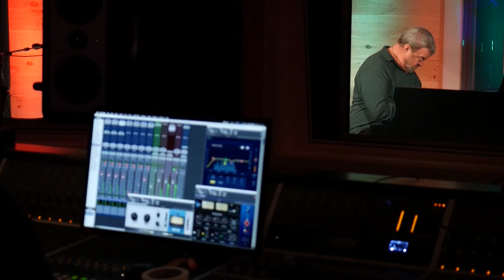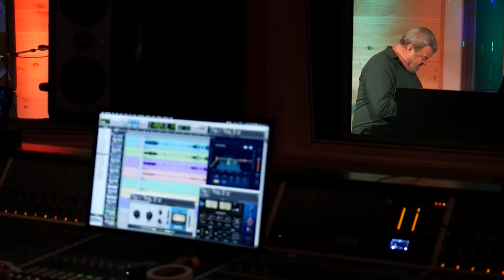Jeff Irwin Performs, "Have Yourself A Merry Little Christmas"